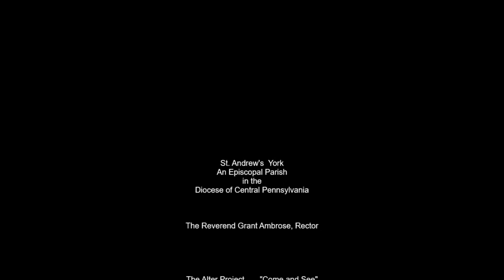A Rector Rambles -- Fr. Grant rambles a bit about baptism and children.